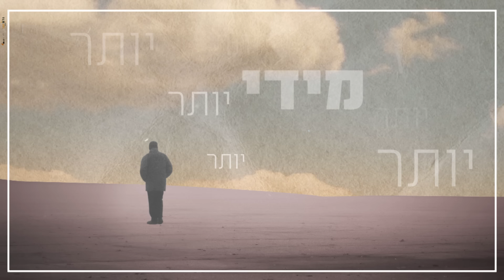פשוט אנשים - אברהם פריד // Pashut Anashim - אברהם פריד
אברהם פריד בסולטן 2024. אורח מיוחד: עידן רייכל

Pashut Anashim by Avraham Fried, from the Israeli album, Kama Tov Shenifgashnu

פשוט אנשים
מתוך האלבום "כמה טוב שנפגשנו"
כתב והלחין: אודי דמארי.
עיצוב גרפי: אלעד הלוי
קליפ מילים: סטודיו סולם יעקב